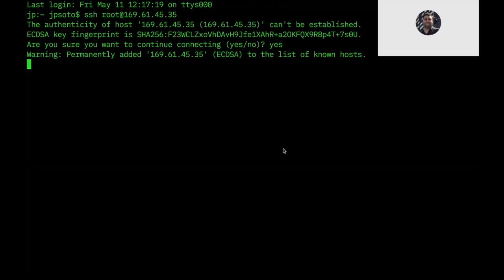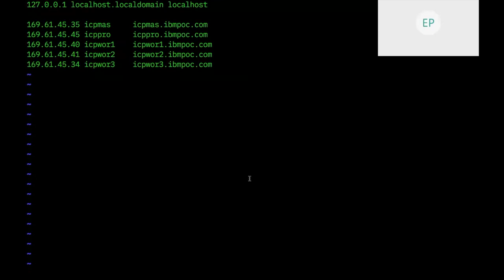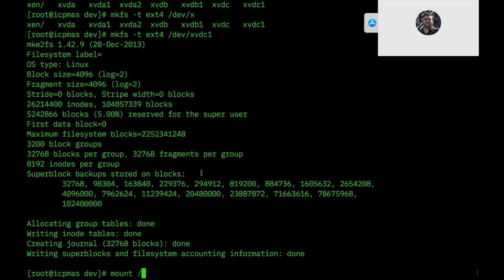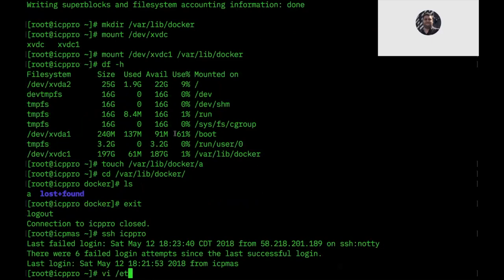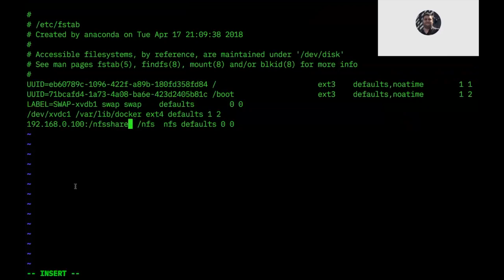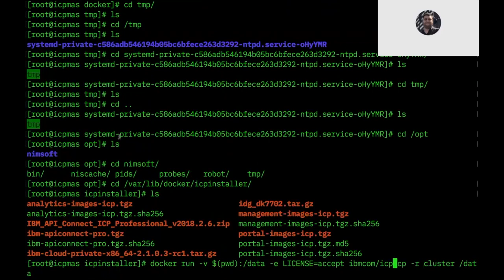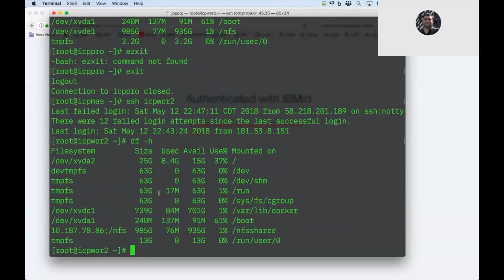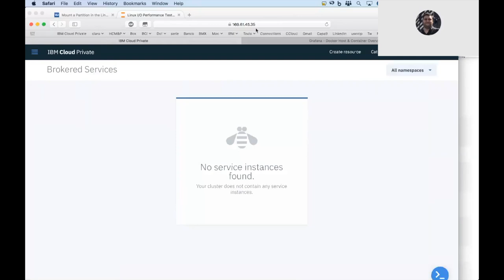IBM Cloud Private - Español - Instalación Completa por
Instalación Completa de ICp 2.1.0.3-ee realizada por Juan Pablo Soto, @jpsoto, ICp Technical Leader de IBM Spanish South America. La instalación fue realizada en un conjunto de máquinas virtuales en IBM Cloud IaaS (Softlayer) con RedHat Enterprise Linux 7.3.